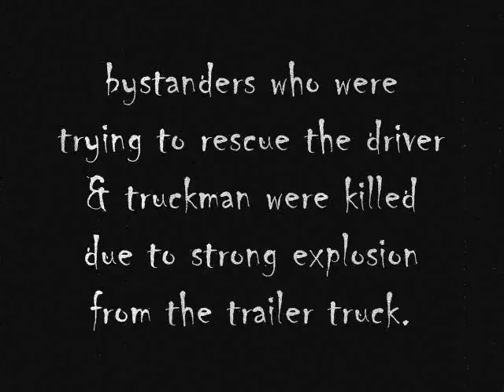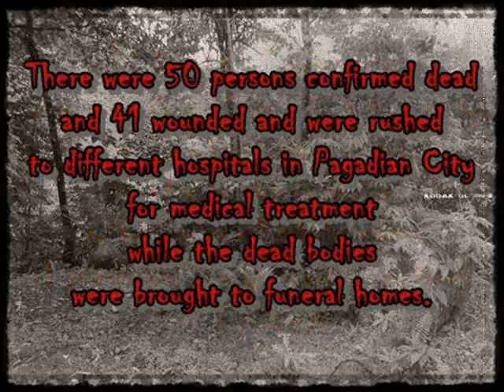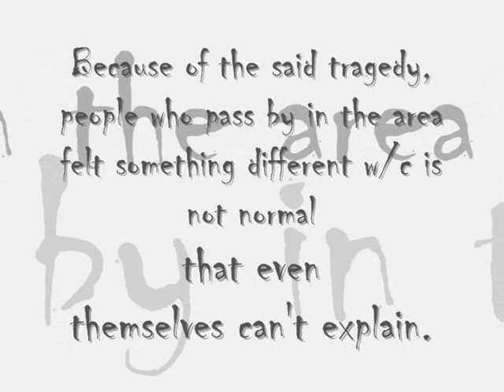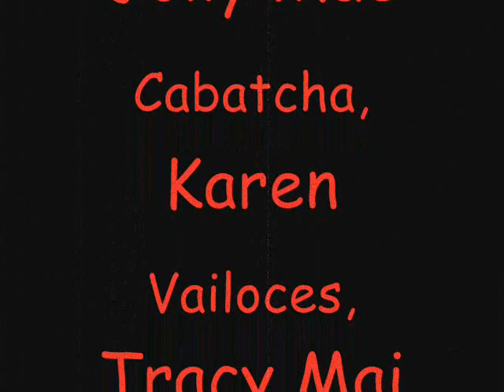Tigbao Tragedy - Feb. 2, 2007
a vehicular accident resulting to explosion transpired along nat'l highway near Deoroc Bridge, Barangay Mragang, Tigbao, Zamboanga Del Sur, Philippines. Prime mover w/ trailer tank loaded w/ liquifies carbon dioxide to be delivered to Zamboanga City from Davao City accidentally lost its break and bumped into the right side of the road. After more or less 20 minutes the said tanker exploded. Bystanders who were trying to rescue the driver & the truckman were killed due to strong explosion.